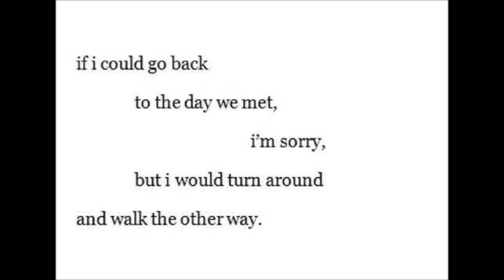Nee Jaa Chootiye - Attaullah Khan